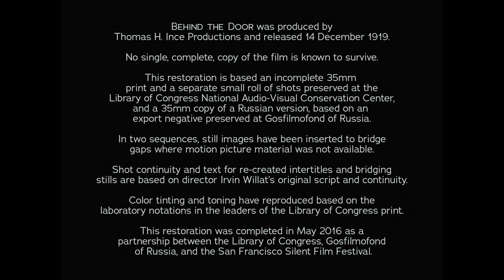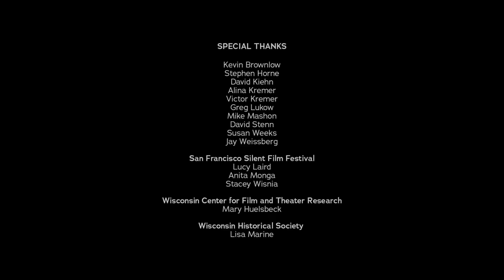Restoration Credits (x2)/Paramount Pictures (2016/1919)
Behind the Door (1919)

This is from the 2017 Flicker Alley release.